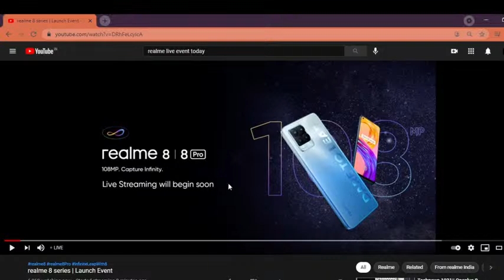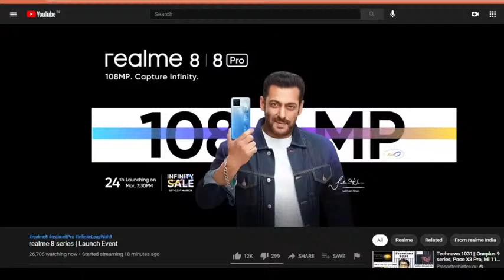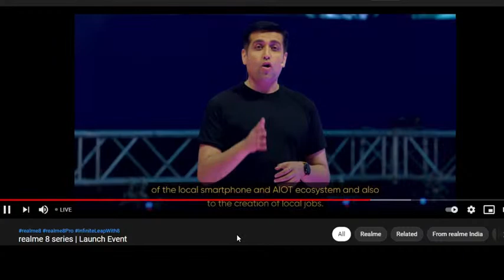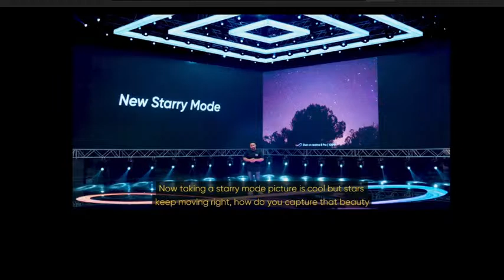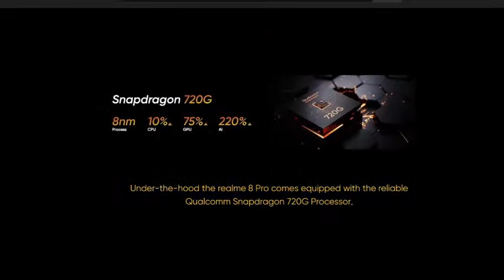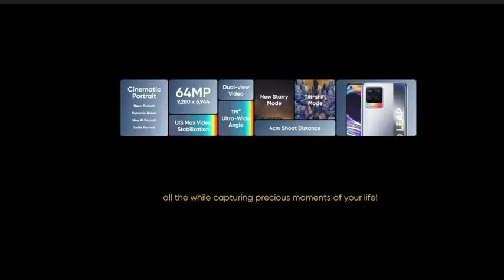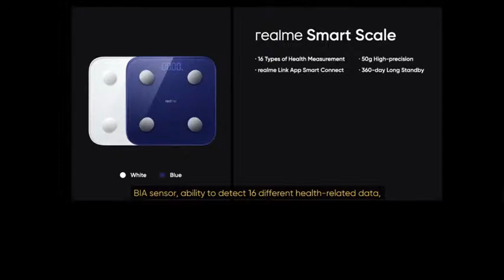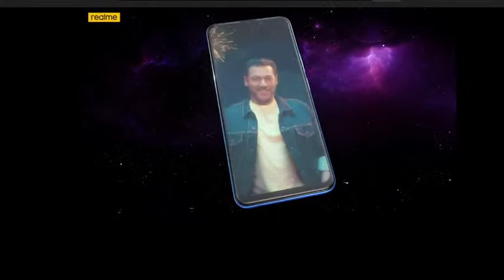realme 8 series | Launch Event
Realme 8 Series | Realme 8 | Realme 8 Pro | 108MP Camera